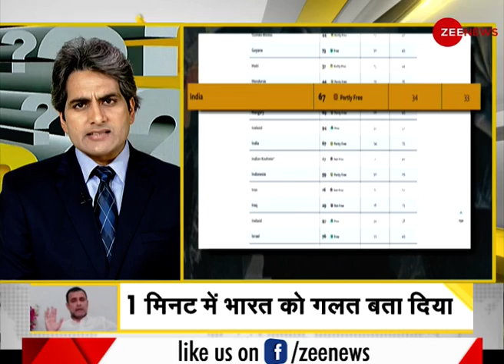DNA: India के लोकतंत्र पर Rahul Gandhi का अलोकतांत्रिक बयान | Sudhir Chaudhary | Iraq | Gaddafi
DNA: Rahul Gandhi's undemocratic statement on India's democracy
Rahul Gandhi has made a shameful statement about India's democracy, compared it to Iraq and Libya.

DNA: भारत के लोकतंत्र पर राहुल गांधी का अलोकतांत्रिक बयान
राहुल गांधी ने भारत के लोकतंत्र को लेकर एक शर्मनाक बयान दिया है. राहुल गांधी ने भारत के लोकतंत्र की तुलना इराक और लीबिया से कर दी है.